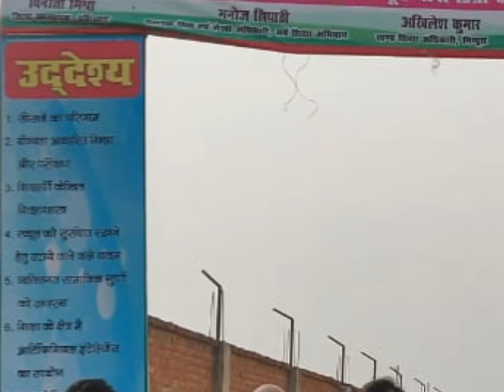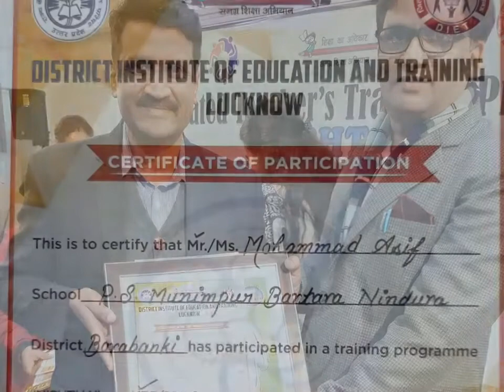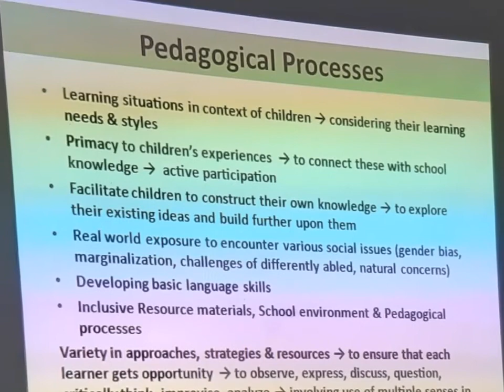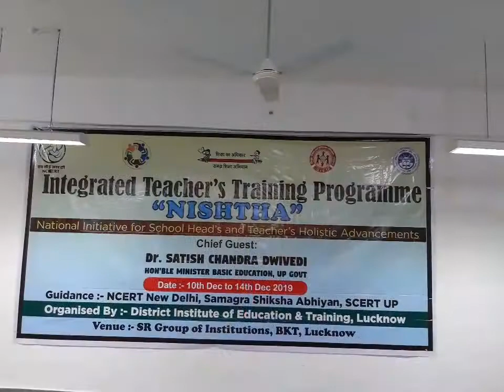NISHTHA Training by NCERT as a KRP